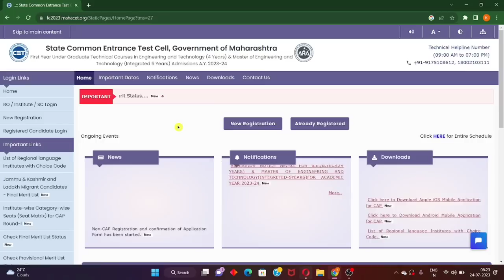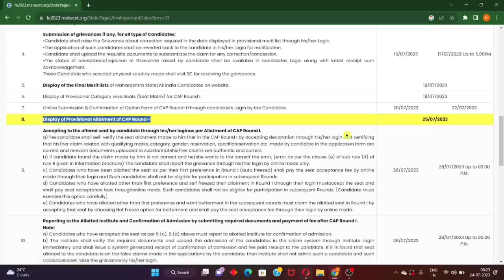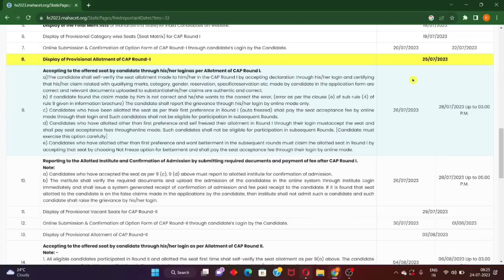💟 ENGINEERING CAP ROUND 1 COLLEGE ALLOTMENT 💥!! MHTCET 2023 CAP ROUND 1 ALLOTMENT LIST💥!!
b pharmacy registration process 2023
knowledge kida
mht cet registration 2023